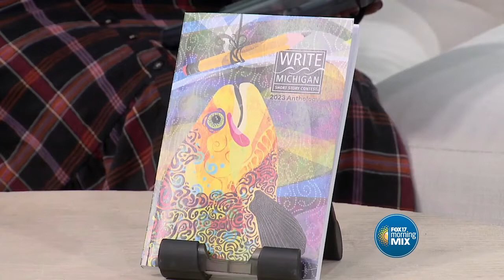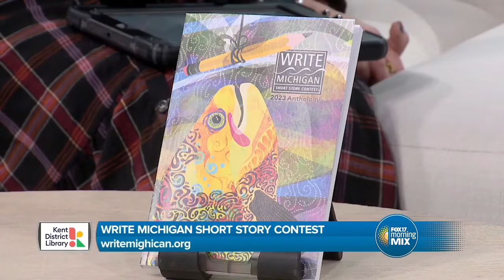KDL Write Michigan 2023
Inspired to get creative and write? There's still time to tell a story and submit it to Kent District Library's Write Michigan Short Story Contest.